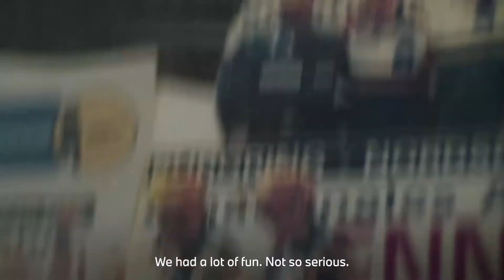Pure emotions lap of honour in the M3 'Eifelblitz'. For Sabine Schmitz | BMW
Sabine Schmitz (14 May 1969 – 16 March 2021) was a German professional motor racing driver and television personality. Born in Adenau to a family in the hotel and catering business, and raised in one of the villages nestled within the Nürburgring race track, she initially trained to join the same profession as her parents, before choosing to begin a career in racing, working as a driver for BMW and Porsche.

She became known for being an expert on the Nürburgring circuit, winning two victories in endurance races during the course of her driving career on the circuit, and became a cult icon on television following her appearance on BBC's Top Gear, making recurring appearances alongside several of the programmer's presenters. Schmitz died of cancer, in March 2021, at the age of 51, following a diagnosis in late 2017.